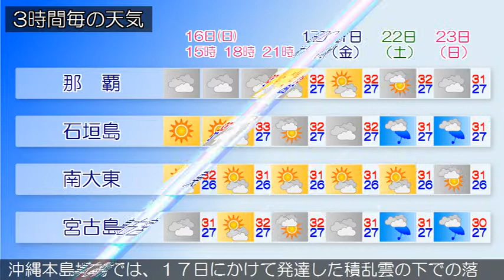2015/08/16 沖縄地方の天気予報 昼